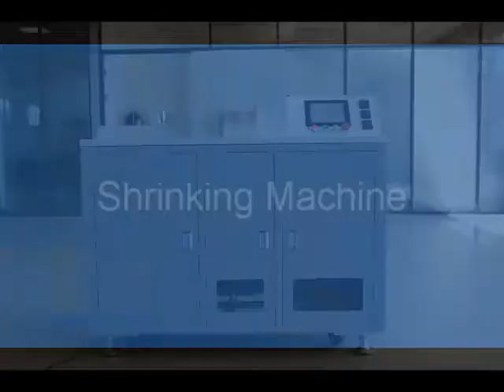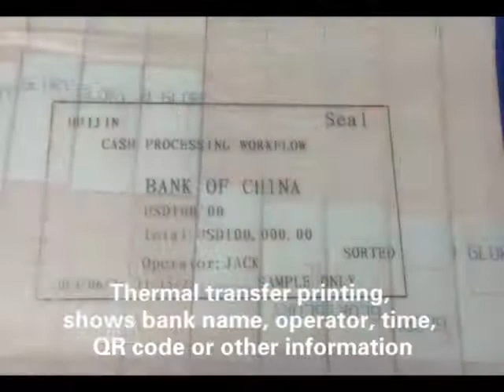HUIJIN OFFICIAL VIDEO SHRINKING MACHINE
Hebei Huijin Electromechanical Co., Ltd. is a high-tech enterprise specializing in R & D, production, sales and services of bank equipments in China. With main products including Banknote Strapping Machines, RBM Anti-counterfeit Propaganda Stations, Banknote Sorters and Counters, we are the core suppliers and service providers of bank machineries in China. Our Banknote Strapping Machines and our Binding Machines are playing leading roles in the market.

According to the latest automated processes in commercial banks in China on dealing with currency notes, we have developed four types of products that are matching the current cash handling industry chain. The four types are: counting machines, sorting machines, strapping machines and binding machines. We have also set up our service network covering whole China, forming a "Product + Service" business structure. Our core products, Automatic Banknote Strapping Machine and Automatic Binding Machine, are leading the technical competition. With apparent competitive advantages, we have won procurement tenders of Central Bank of China and major commercial banks in China in rows.

We have been dedicated in technological innovation and independent development since founded. By now we have had 53 patents and 19 computer software copyrights. In 2008 we were chosen as excellent intellectual property enterprise in Hebei, and technological innovation pilot enterprise in Hebei. In 2008 our Automatic Banknote Strapping Machine was chosen as quality products, SME branded products and won an SME quality-trusted product title. In 2010 our Automatic Binding Machine was chosen as independent innovation product.

With our in total 109 service offices throughout all China, we are providing complete and comprehensive after services to more than 20,000 branches of commercial banks in China. Our clients include Bank of China, Agricultural Bank of China, Industrial and Commercial Bank of China, Construction Bank of China, Bank of Communications, Postal and Savings Bank of China, China Merchants Bank, Minsheng Bank of China, Huaxia Bank, CITIC Bank, Guangdong Development Bank, Everbright Bank of China.